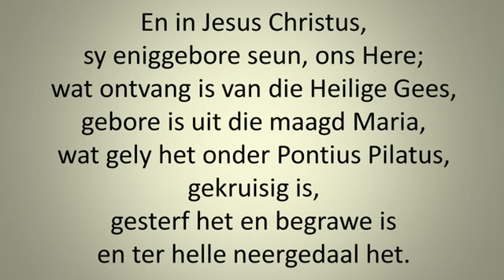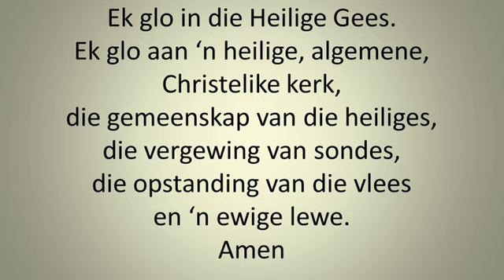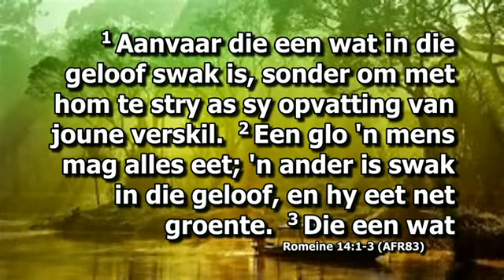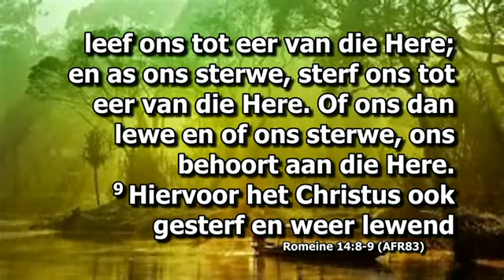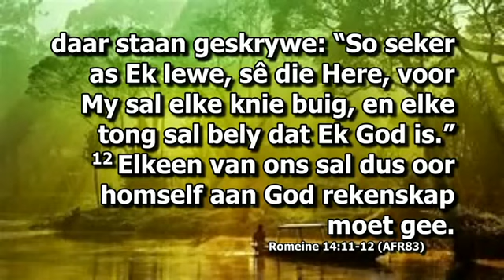2019 09 22 8h Dr Z vd Westhuizen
Dr. Zander van der Westhuizen preek uit Romeine 14 uit - dit gaan nie oor wat jy dink is reg nie, maar of jou bedoelings net tot eer van God is.